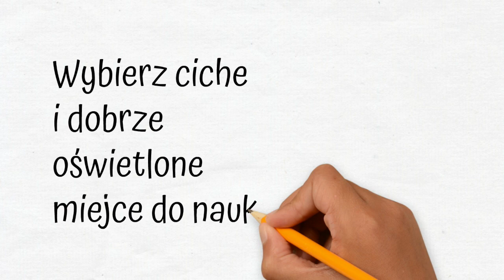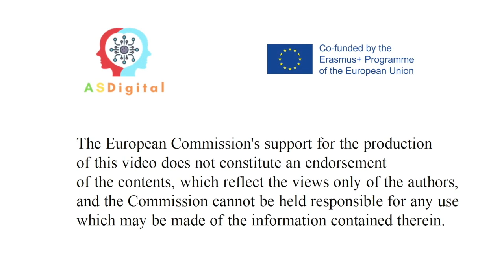Wybierz ciche i dobrze oświetlone miejce do nauki. ASDigital